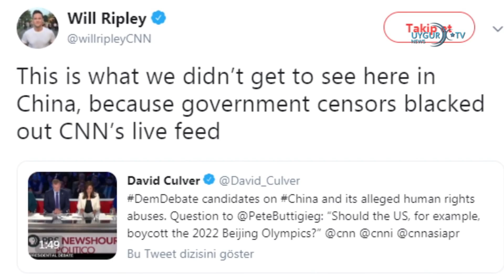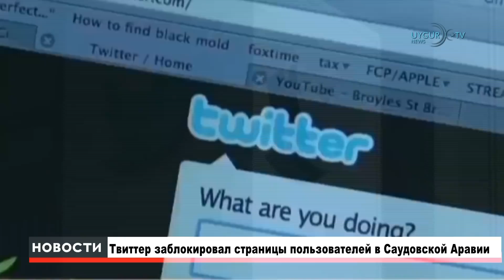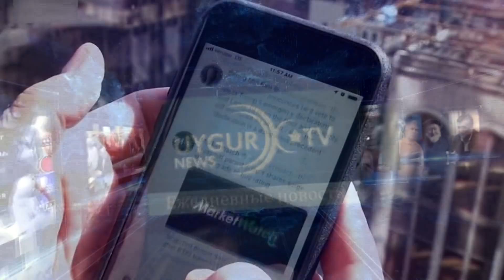21/12/2019Митинг в поддержку Восточного Туркестана